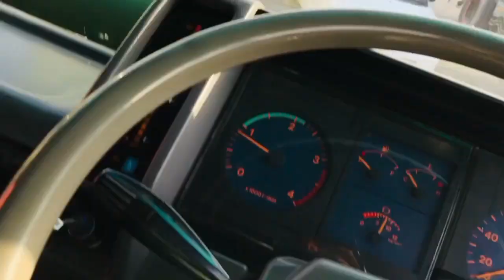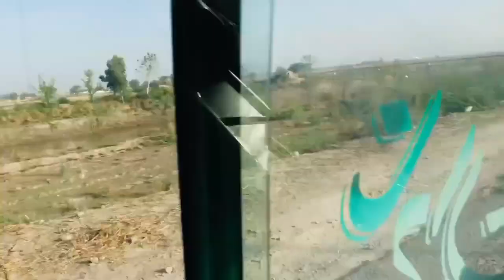Sindh se islamabad jate Howe سندھ سے اسلام آباد جاتے ہوئے خربوزہ لوڈ کر کے ٹائم کا مال سفر ٹرک